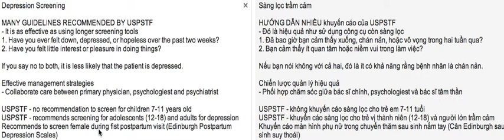Maika & Cuộc sống ở Mỹ - HƯỚNG DẪN NHIỀU khuyến cáo của USPSTF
Tieng Anh Y Khoa, Hoc Tieng Anh, Benh Tram Cam, Psychiatry, Major Depressive Disorders